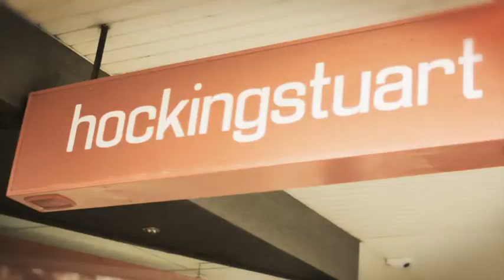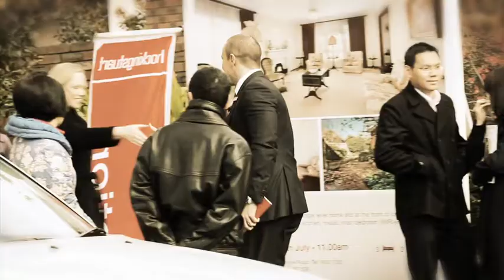Toby Parker Auction Profile_exportforJanet